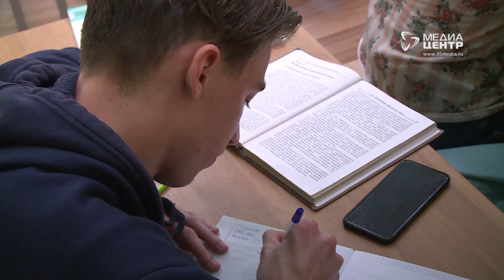Студентам техникумов и колледжей повысили стипендии почти в два раза